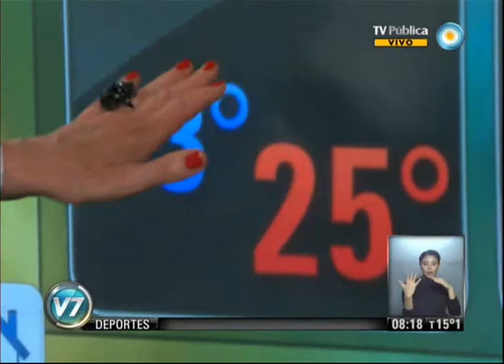Visión 7: Pronóstico para la CABA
Nadia nos cuenta el pronóstico del tiempo para Capital Federal. Emitido por Visión 7, noticiero de la TV Pública argentina, el lunes 7 de octubre de 2013.